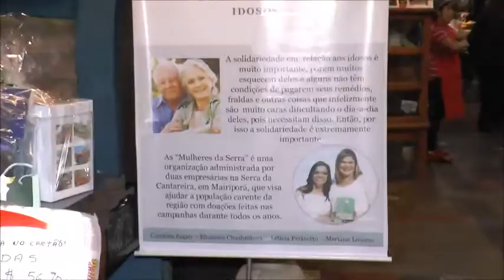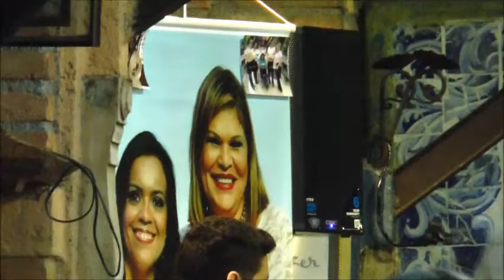Confira o jantar da 13ª Campanha de arrecadação de fraldas pelas As Mulheres da Serra